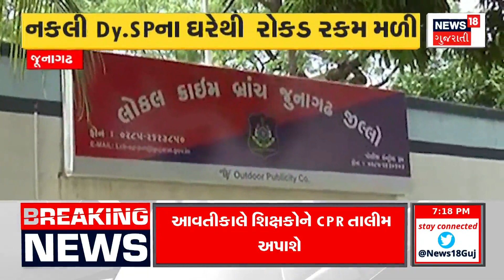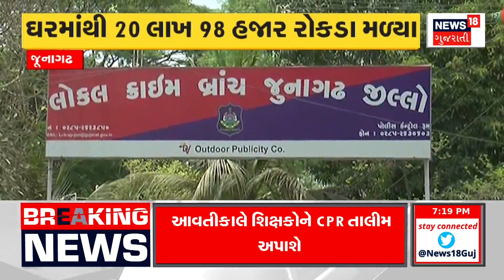Kodinar News: કોડીનારમાં ખોટા ચેક આપી લાખોનો ચૂનો લગાવ્યો | Gujarati News |News18 Gujarati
Lakhs were limed by giving false checks in Kodinar. Exposed after check bounced.

કોડીનારમાં ખોટા ચેક આપી લાખોનો ચૂનો લગાવ્યો. ચેક બાઉન્સ થતાં થયો પર્દાફાશ.